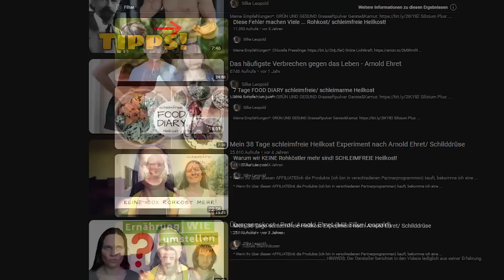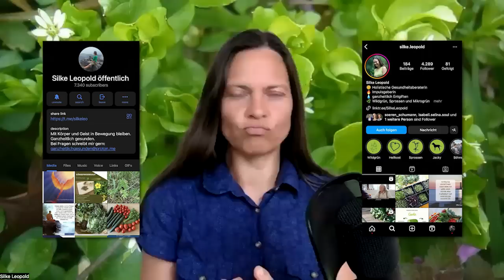Warum mache ich kaum noch Videos? Was ist passiert?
💚 Wasser filtern:  Ich nutze eine Osmoseanlage mit Mineralisierung und bin sehr zufrieden damit.